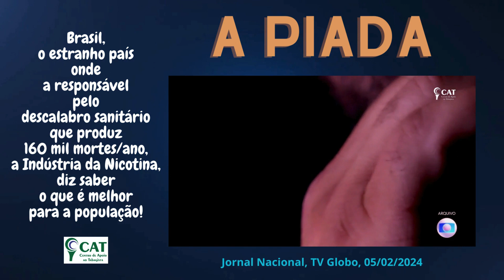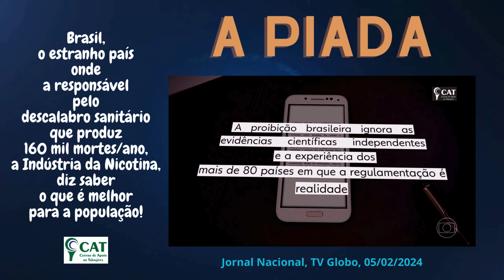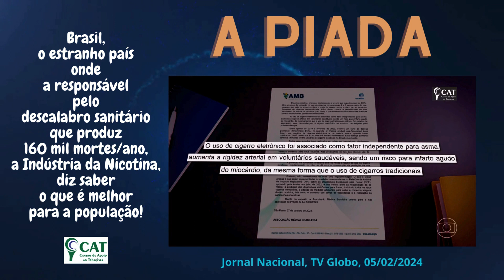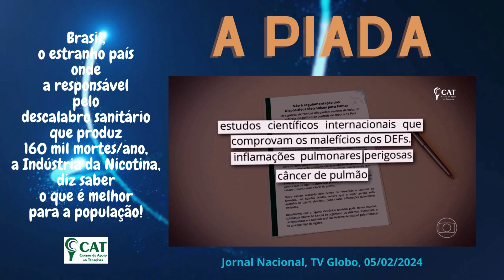CAT_ Brasil, país estranho, onde a Indústria da Nicotina diz saber o que é melhor para a população!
Pelo Centro de Apoio ao Tabagista - CAT, ONG carioca que tem como propósito maior contribuir para a redução dos impactos ambientais, econômicos, sanitários e sociais do nicotinismo, editamos a matéria da jornalista Delis Ortiz (Jornal Nacional, TV Globo, 05/02/20243), sobre a Consulta Pública da Anvisa a respeito da RDC 46/2009, que versa sobre a manutenção (ou não) da proibição de importação, venda e publicidade dos dispositivos eletrônicos para fumar em território nacional.